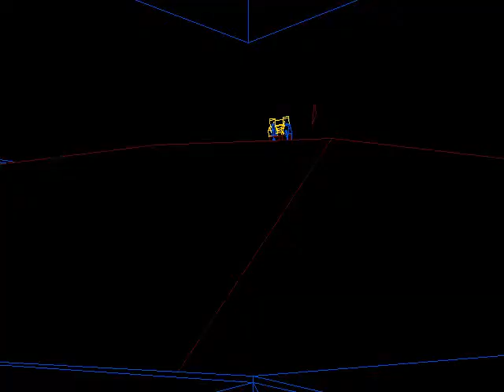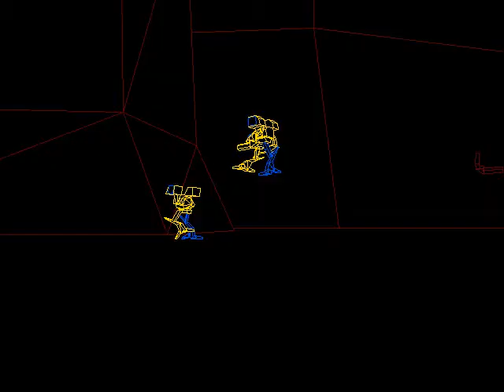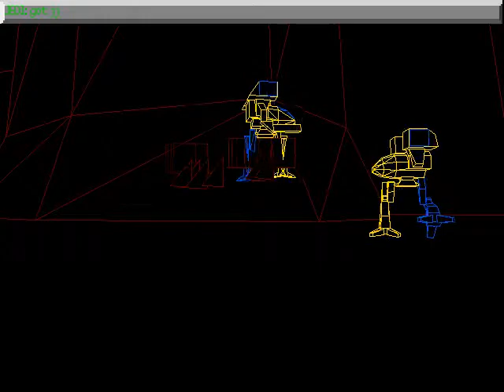Netmech - Part 2 of 3 - NotSid vs JEDI - Alshain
I spectated for a match between JEDI and NotSid.
Not a very exciting match, but good visuals.

Rules were 7 kills by 2 and Class 1.

I messed up on 2 parts and lost track of them and died once.
I had a lag problem at first because of the priority of netmech my av was taking up too much cpu power.
I was fixing that while i was flying down, and died.